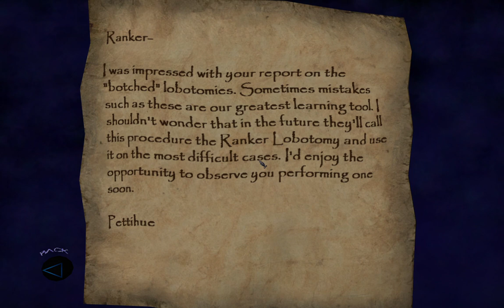Thief 3 (Non awful Garrett voice version, My Music only) - Mission - Cradle Asylum level (28/35)